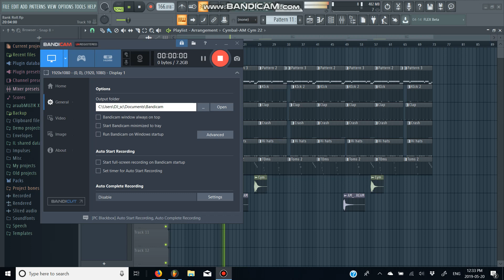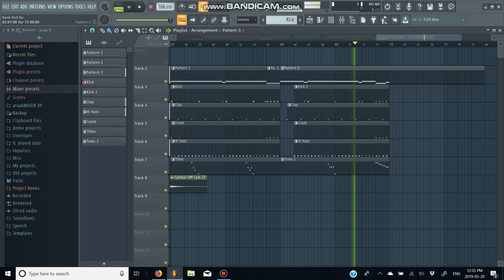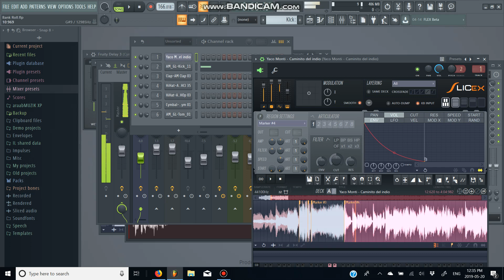AraabMuzik - Bank Roll (FL Studio Remake)